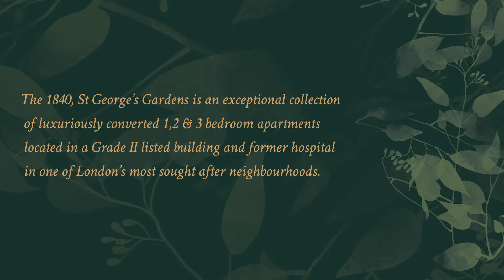city & country - flythrough